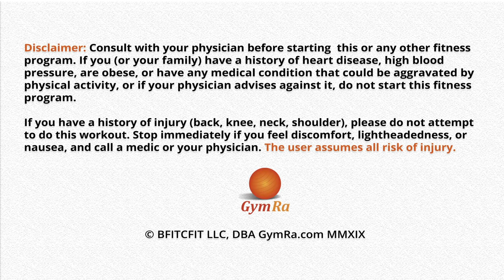30 Min Dumbbell Workout | Abs Glutes & Leg Exercises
This routine combines strength training exercises and cardio moves to give you a thorough total body workout, with a focus on the abs, core, and lower body. You’ll need a pair of weights between 5-10 lb.

365 workouts & stream over 500 videos on-the-go.